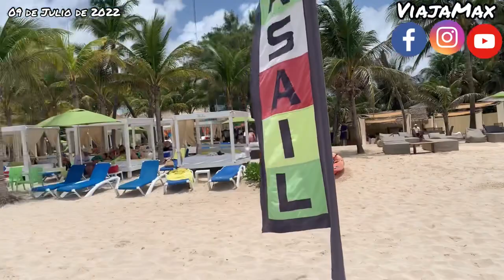🌴 XCALACOCO Sin SARGAZO🍂 🌊😁 El PARAÍSO 😍🥳🌊| 🔴09 DE JULIO DE 2022 | ViajaMax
🚨ESTE VIDEO FUE GRABADO CON LAS MEDIDAS SANITARIAS NECESARIAS🚨

Descripción del video:

El día de hoy Sábado 09 de Julio de 2022 me encuentro en “Playa del Carmen“, este lugar es conocido por la famosa 5ta avenida, por sus increíbles, y espectaculares playas, restaurantes, cenotes, plazas, monumentos, y el Ferry de Playa del Carmen 🐠🐟🌊, y el día de hoy 09 de Julio  visitamos desde “ la calle Xcalacoco hasta la Playa Xcalacoco, que está por la “Carretera Federal 307 Cancún-Chetumal 🛣”, ah lado del “Hotel OCEAN RIVIERA PARADISE 🏨🏖🏝”, y “Hotel THE FIVES 🏨🌴🌊”y bajamos hasta la CocaCola, y vemos que en esa parte no había nada  sargazo 🍂, gracias los hoteles de ahí cómo “THE FIVES Y OCEAN RIVIERA PARADISE, Y PRINCESS”  lo limpian luego en constantemente todos los días, entramos por la Av, Xcalacoco pasando las colonias, Xcabentum, Lol-tun, Balan-tun, y luego al fondo llegamos a la entrada del “Hotel OCEAN RIVIERA PARADISE, Y THE FIVES 🏨🌴🌊”, y en esa misma entrada entramos a mano derecha, y todo derecho, y luego mano izquierda, todo derecho, y luego mano derecha, y luego mano izquierda derecho, ya ya llegamos a la playa Xcalacoco, y ya empezaba cada vez menos sargazo 🍂, y conforme más nos acercábamos hacia la playa, y te invito a que veas el video completo para conocer más de este hermoso lugar.

📍UBICACIÓN: PLAYA XCALACOCO, hotel OCEAN RIVIERA PARADISE, Hotel THE FIVES , MVNGATA BEACH CLUB Playa del Carmen 🏝🇲🇽

SEMÁFORO EPIDEMIOLOGICO VERDE🟢🚦😷

➡️➡️Capítulos;
00:00 Intro
01:13📍Av, Xcalacoco
01:36 Comienzo del Video
06:01📍Acceso a la playa Xcalacoco 🌴🌊
07:35📍Playa Xcalacoco ⛱🌴🌊
09:46📍MVNGATA BEACH CLUB ⛱🌴📍
09:54📍Hotel THE FIVES BEACH Y RESIDENTS🏨🌴🌊
10:55 Durante el Video

17:03 Disfrutando del paraíso, nadando 🏊🏻‍♂️ en el Mar 🌊
18:45 Despidiéndonos de la Playa 🏝⛱🌊
19:20 Lliendo  a comer 🍽 ceviche en La Barracuda 🦐🍤🐠🐟
19:32📍La Barracuda 🦐🍤🐟🐠
19:56Comiendo ceviche
20:11 Final del Video